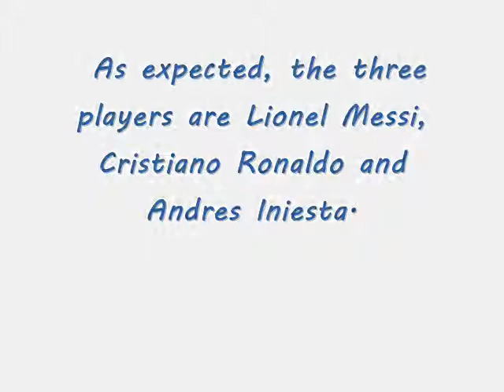Messi, Cristiano and Iniesta the candidates for the Golden Ball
FIFA announced the three candidates for the golden ball 2012. As expected, the three players are Lionel Messi, Cristiano Ronaldo and Andres Iniesta